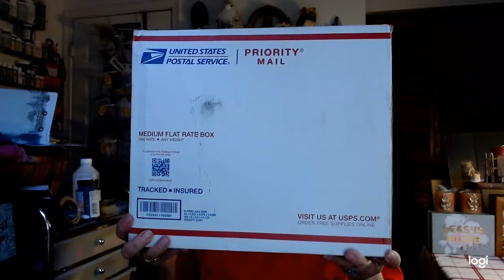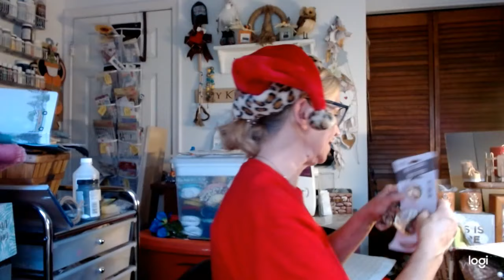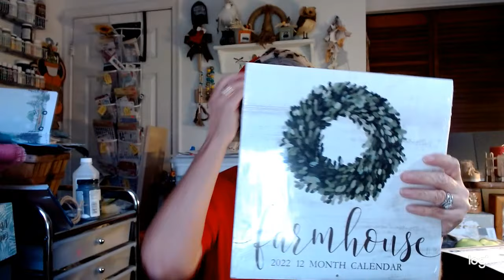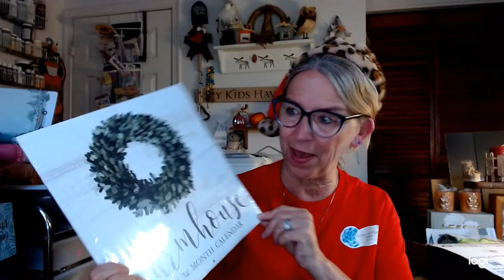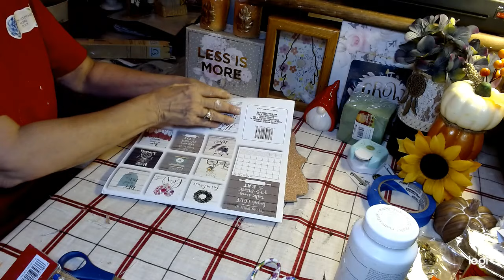CHRISTMAS MYSTERY SWAP CHALLENGE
Hello friends and Welcome to the Christmas Mystery Swap Challenge.
And Today our Co Host is : Me  Shawnie of Glitzy Stitches Home DIY,  and I am honored to be Co hosting this amazing fun challenge.
Here is how our Christmas Mystery swap works, Brenda drew my name, She sent my mystery package, She drew the name of the person I sent my package to, and that link is in the description box below, and each of us will reveal the person we sent our boxes to with the link to there video and it will circle around ... Thank you for Watching, and Happy Holidays... Note: NE thing goes was unable to participate at the last minute so therefor the link below will be next Thank You . Shawnie.

If you would like to Collaborate:
Glitzy Stitches Home DIY on facebook

I am a proud Ambassador :
beebeecraft
Lantern lights are from the Dollar Tree

Beebeecraft YouTube Program: Get Free Products by doing videos for us, only need you have more than 100 subscribers.

I am a proud Plaid product ambassador
Music in this video
Listen ad-free with YouTube Premium
Song
Sweet Release
Artist
Dan Lebowitz
Album
Sweet Release
Song
Sweet Release
Artist
Dan Lebowitz
Album
Sweet Release
Licensed to

Song
Sweet Release
Artist
Dan Lebowitz
Album
Sweet Release
Song
Sweet Release
Artist
Dan Lebowitz
Album
Sweet Release